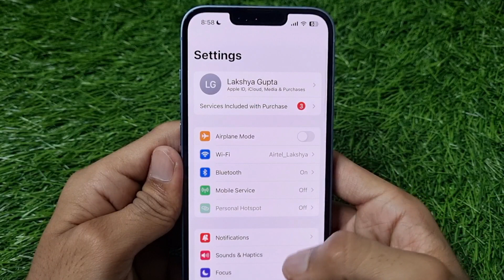How To Turn On Or Off Notifications While Sharing Screen On iPhone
1) how to turn on or off notifications while sharing screen on iphone